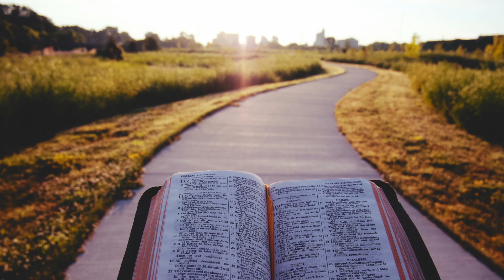Praying Psalm 119:81-88 | Psalm Bites | Episode 273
"Psalm Bites" is a daily devotional podcast in which we read and pray through the entire book of Psalms in bite-sized portions. In other words, it's an audio bible for the Book of Psalms broken up into two-to-five-minute episodes that include opportunities to pray from the Word.

Each episode, we...
1.) read a passage from Psalms,
2.) highlight one or more verses, and
3.) pray extemporaneous prayers inspired by the reading.

We hope that praying through Psalms with us will help you meditate on the Word and draw nearer to God each day.

Episode 273 reading: Psalm 119:81-88 NKJV (New King James Version)

כ KAPH
81 My soul faints for Your salvation,
But I hope in Your word.

82 My eyes fail from searching Your word,
Saying, “When will You comfort me?”

83 For I have become like a wineskin in smoke,
Yet I do not forget Your statutes.

84 How many are the days of Your servant?
When will You execute judgment on those who persecute me?

85 The proud have dug pits for me,
Which is not according to Your law.

86 All Your commandments are faithful;
They persecute me wrongfully;
Help me!

87 They almost made an end of me on earth,
But I did not forsake Your precepts.

88 Revive me according to Your lovingkindness,
So that I may keep the testimony of Your mouth.

Contents of this video:
00:00 Intro Prayer
00:26 Reading
01:22 Re-Reading Highlighted Verse(s)
01:32 Closing Prayer
02:23 Thanks for Watching